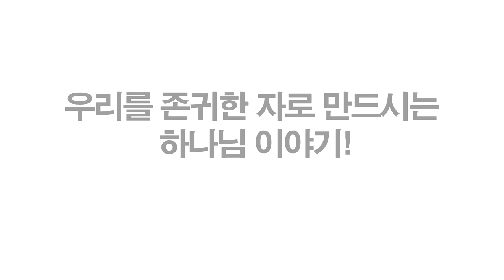[연속낭독4] 갚을길 없는 은혜 (송용필(John Song) 목사의 라이프 스토리)